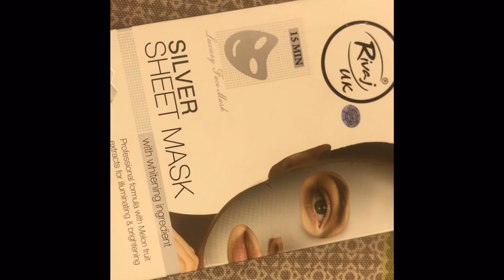Silver sheet mask review..get glow in 15 mint .Best for summer season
Easy to apply never use over sensitive skin . Cooling effect best for summer